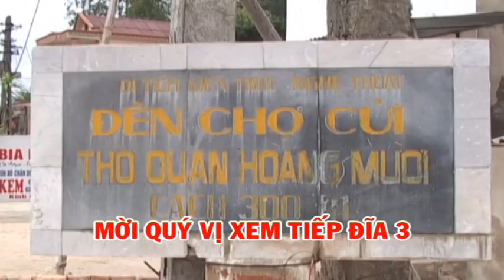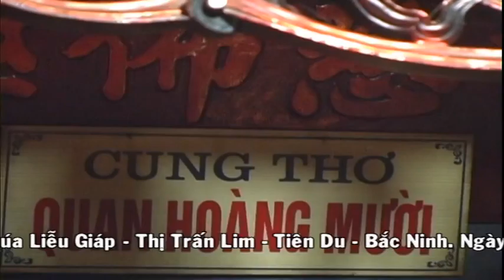Nguyễn Đình Chiến - Lễ Tạ Nhất Giáp DVD 3 - 1